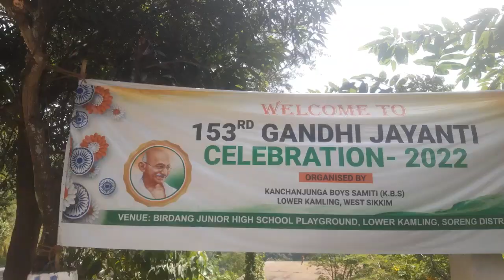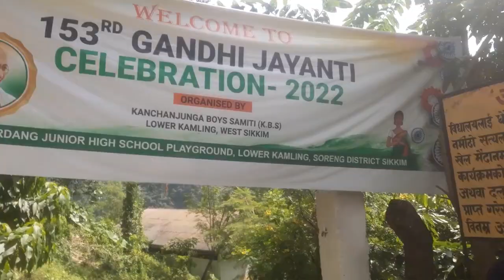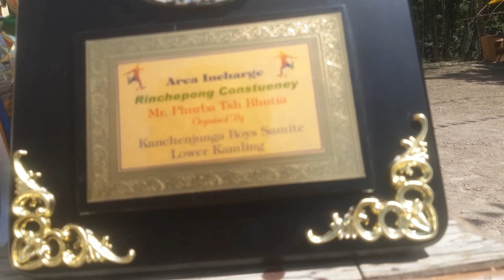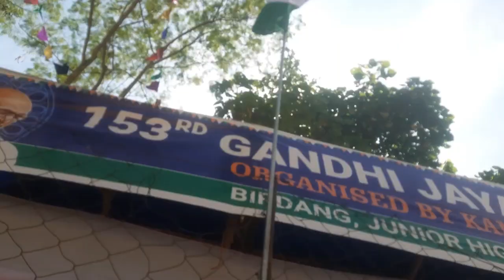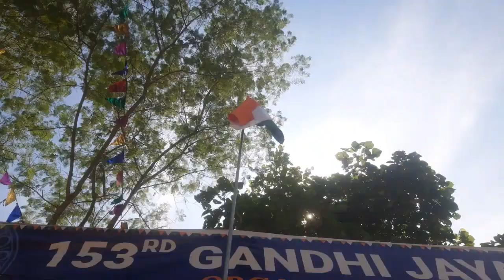GANDHI JAYANTI special vlog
सबै जानामा मेरो नमास्ते अनि दसैको धेरै धेरै सुभाकमुनछ सम्पुर्नमा अनि मेरो भिडियो हेरेर सात दिनु भाकोमा सबै जानालाई धन्याबाद्छ अजै माया दिनिस हैत like,comment,share and subscribe गरेर सबै जानाले Happy Dasai to all stay safe.